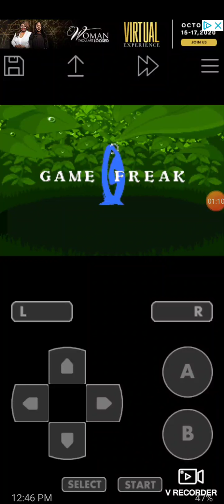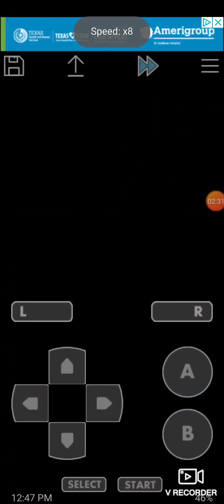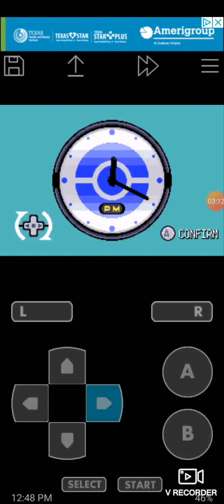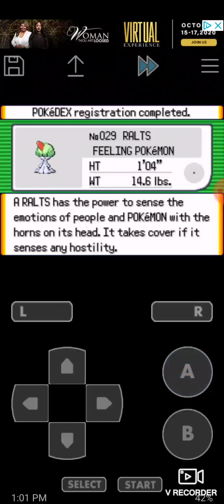Pokemon Emerald| OUR JOURNEY BEGINS!| Ep. 1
This is the start of Pokèmon Emerald!